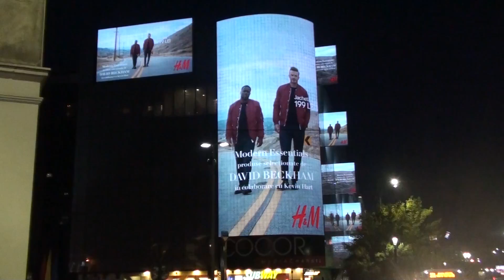Modern Essentials 3